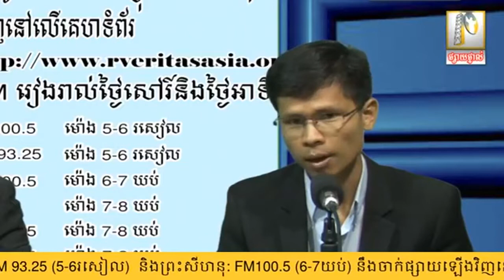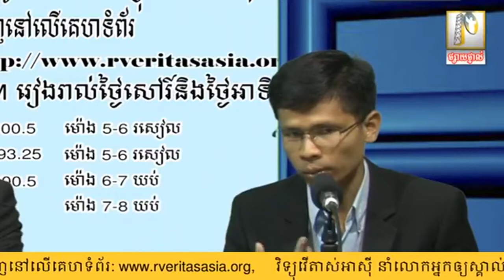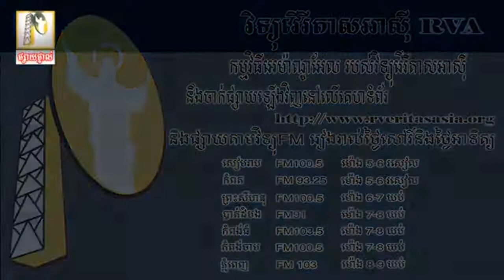08 11 2018 កម្មវិធីអេម៉ាណូអែល កិច្ចពិភាក្សាលើប្រធានបទ៖ ជីវិតនៃការបម្រើ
កម្មវិធីអេម៉ាណូអែល កិច្ចពិភាក្សាលើប្រធានបទ៖
ជីវិតនៃការបម្រើ

វាគ្មិន៖
លោកយ៉ូសែប ដួង សាវង់ ជាប្រធាន
ការិយាល័យអប់រំជំនឿកាតូលិក កម្ពុជា

លោកសិលា កាន់ ប៊ុយ ជាគណៈកម្មការ
ប្រតិបត្តិនៃការិយាល័យព្រះគម្ពីរកាតូលិកកម្ពុជា